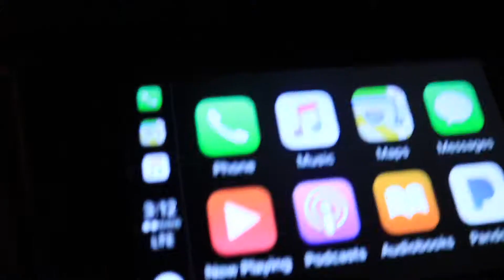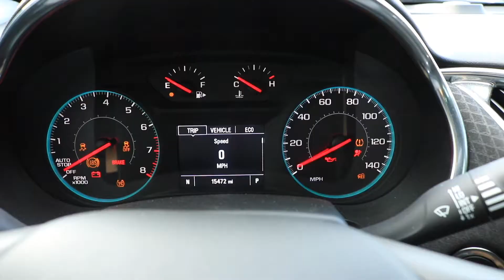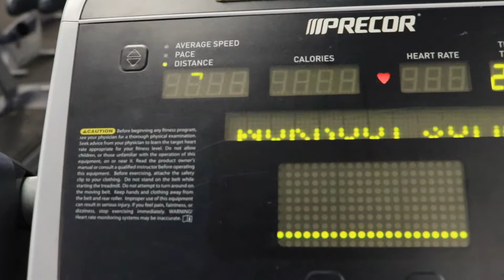Vlog 48 I'm A Wild Boy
OT Fitness
Social Media!